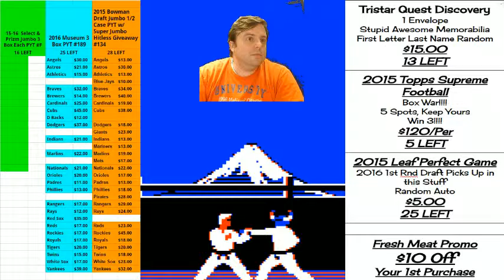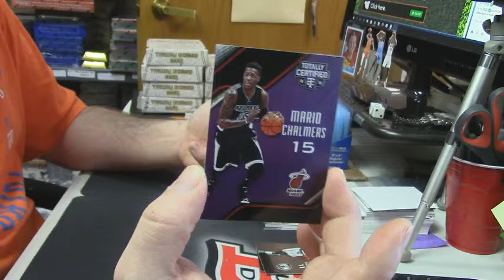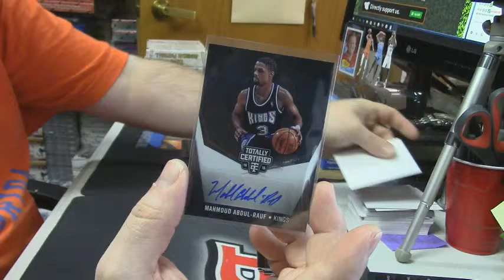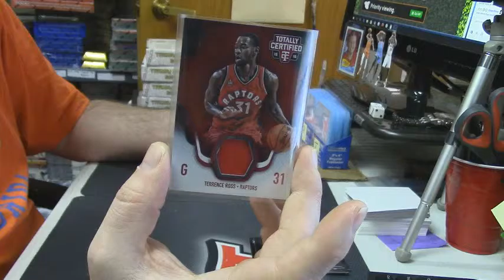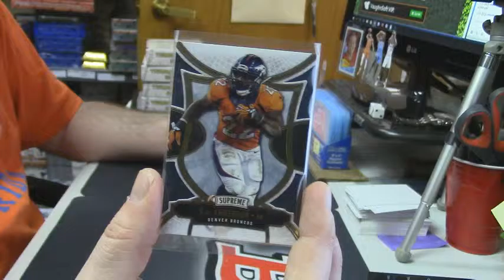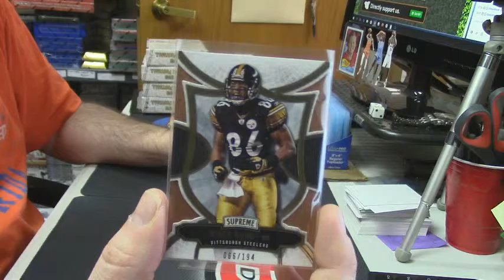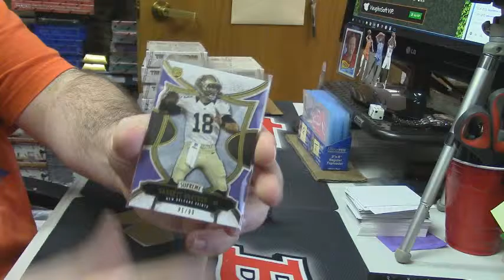2 Box Personal heavyhittercards